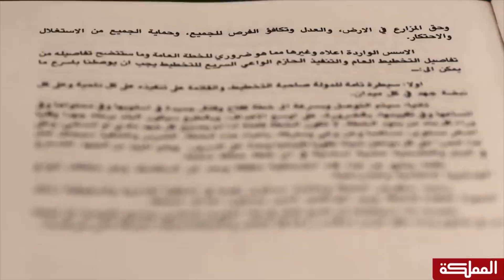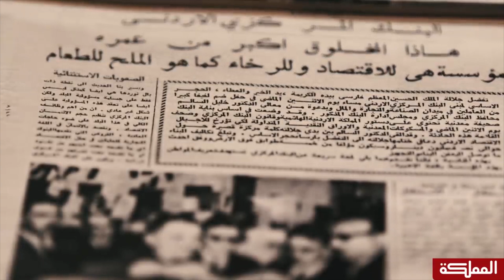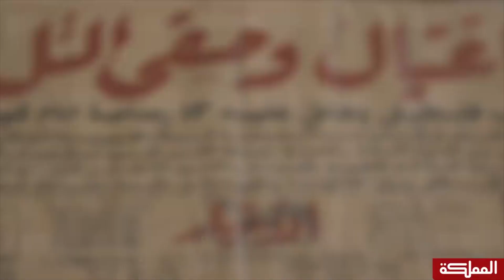الأردنيون يحيون الذكرى الـ48 لاستشهاد وصفي التل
هنا_المملكة